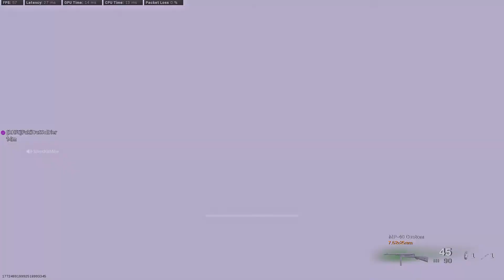C​a​l​l​ ​o​f​ ​D​u​t​y​® Caldera 16th - GG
A full SK squad had a pretty hectic, but good start to the game, fun one here. Despite the poor placing.